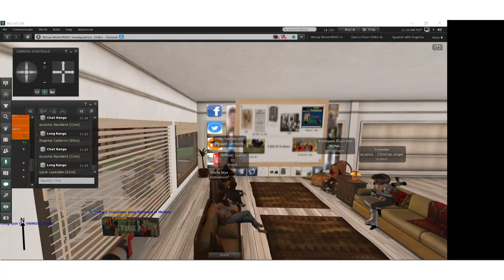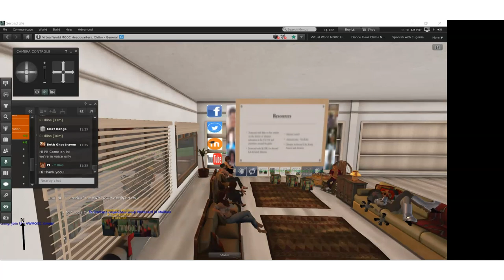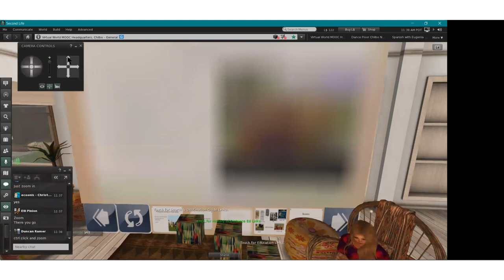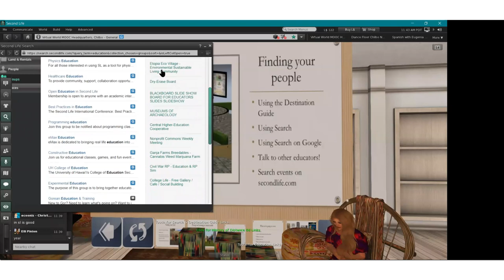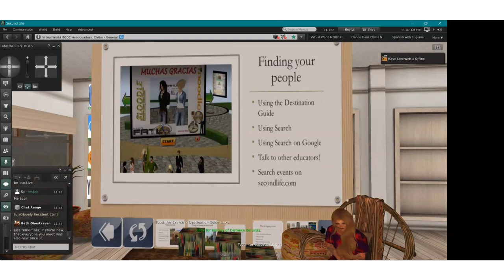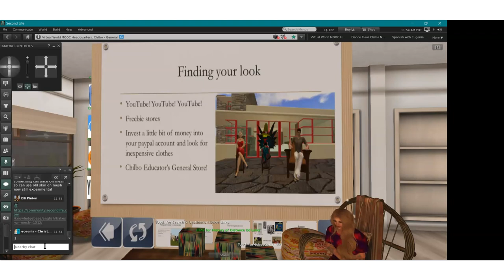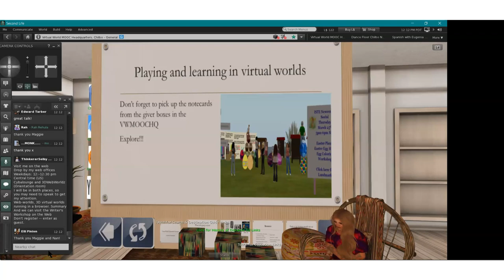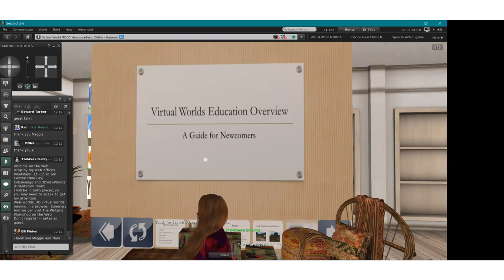Virtual Worlds Education Overview for Newcomers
Dr Nan Zingrone (Maggie Larimore in virtual worlds)

A brief overview of sources for understanding the history of virtual world education, the current research and theory. A bibliographic tour of sorts.